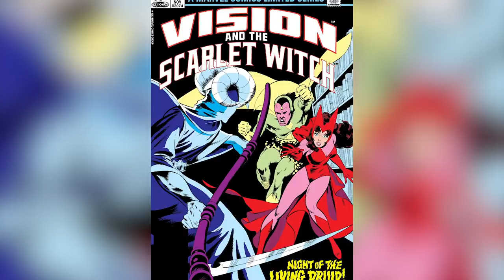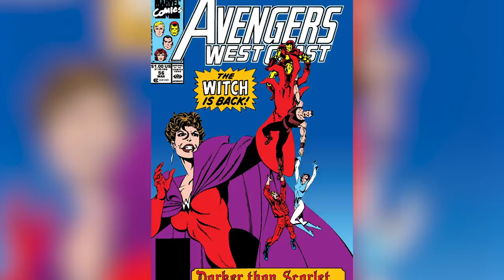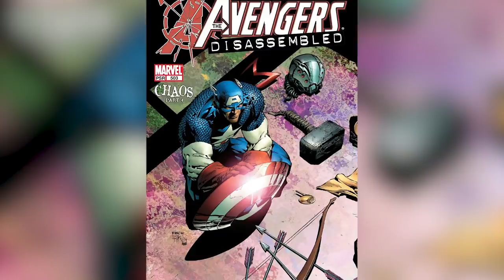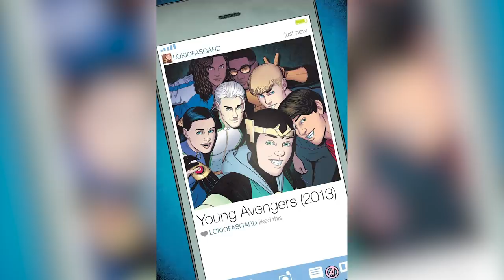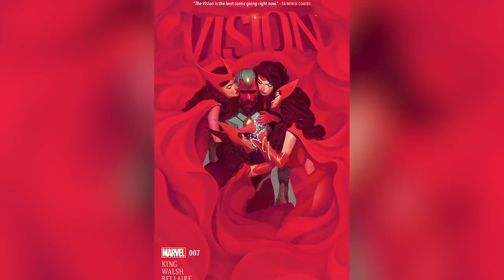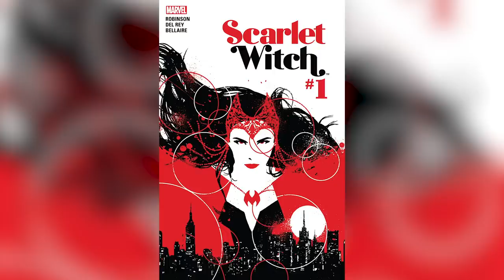Comics To Read If You Love WandaVision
We don’t usually watch superhero movies and TV shows for romance, but WandaVision just might break that notion. Yes, it still has a lot of action, but at the heart of WandaVision is the love story between Scarlet Witch and Vision.

The MCU has given us space operas, war dramas, and spy films, and now it’s even giving us a love story. In fact, the idea behind WandaVision actually comes from the comic books, where romance is quite alive.

If you want to tap into more in-depth knowledge about Wanda and Vision’s romance, here are some comics to read if you love WandaVision.

Vision and the Scarlet Witch | 0:00
Darker than Scarlet | 1:49
1998's Avengers #10 | 3:22
Avengers Disassembled | 4:44
House of M | 6:12
Young Avengers | 7:47
Vision | 9:13
Avengers #279 | 10:41
Astonishing X-Men | 12:04
Scarlet Witch | 13:21